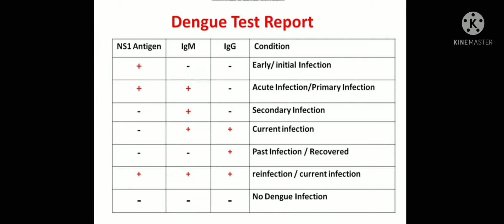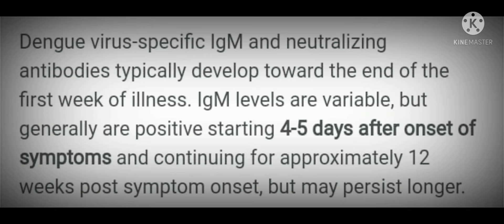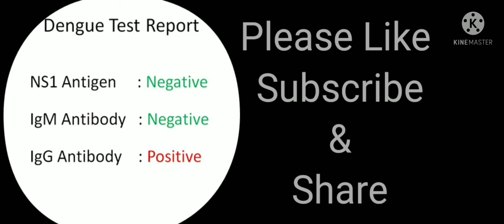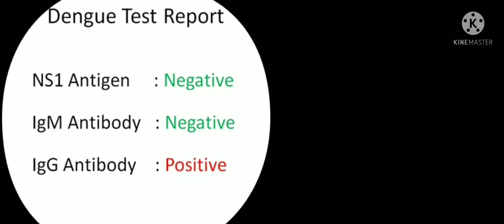Dengue Test क्या होता है ?, NS1 Antigen क्या है?, IgM & IgG Antibodies क्या होती है ?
DENGUE PROFILE ( IgG & IgM ANTIBODY & NS1 ANTIGEN) BY ELISA

NS1 antigen is a non-structural protein found in infected patients from first day of fever upto to 5th day after the fever has begun. This test is meant for the detection of Dengue virus NS1 antigen so that it helps in the diagnosis of Acute Dengue infection.

Efficient and accurate diagnosis of dengue is of primary importance for clinical care (i.e. early detection of severe cases, case confirmation and differential diagnosis with other infectious diseases), surveillance activities, outbreak control, pathogenesis, academic research, vaccine development, and clinical trials.

Laboratory diagnosis methods for confirming dengue virus infection may involve detection of the virus, viral nucleic acid, antigens or antibodies, or a combination of these techniques. After the onset of illness, the virus can be detected in serum, plasma, circulating blood cells and other tissues for 4–5 days. During the early stages of the disease, virus isolation, nucleic acid or antigen detection can be used to diagnose the infection. At the end of the acute phase of infection, serology is the method of choice for diagnosis.

Antibody response to infection differs according to the immune status of the host (1). When dengue infection occurs in persons who have not previously been infected with a flavivirus or immunized with a flavivirus vaccine (e.g. for yellow fever, Japanese encephalitis, tick-borne encephalitis), the patients develop a primary antibody response characterized by a slow increase of specific antibodies. IgM antibodies are the first immunoglobulin isotype to appear. These antibodies are detectable in 50% of patients by days 3-5 after onset of illness, increasing to 80% by day 5 and 99% by day 10. IgM levels peak about two weeks after the onset of symptoms and then decline generally to undetectable levels over 2–3 months. Anti-dengue serum IgG is generally detectable at low titres at the end of the first week of illness, increasing slowly thereafter, with serum IgG still detectable after several months, and probably even for life

must watch this vedio